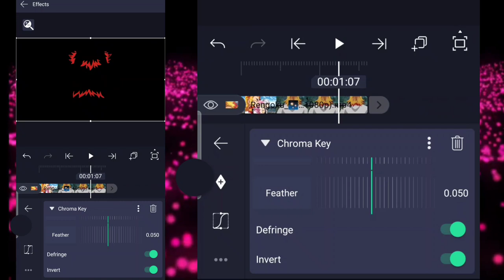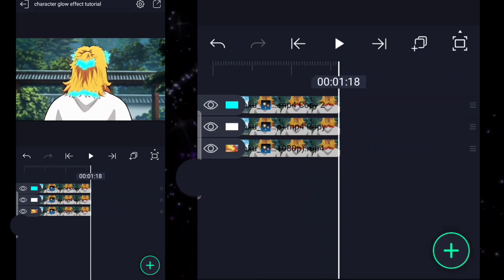Glow Effect Tutorial || Alight Motion || Simple Tutorial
Character- Rengoku kyojiro
Application- Alight Motion